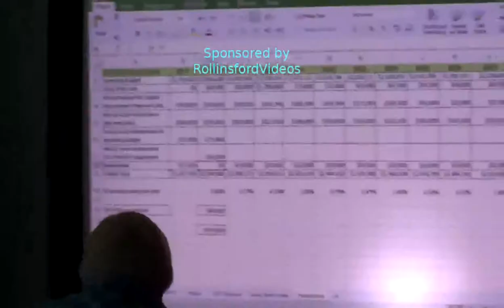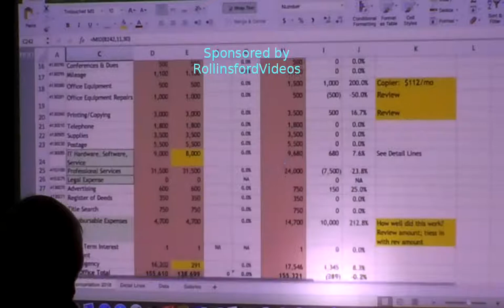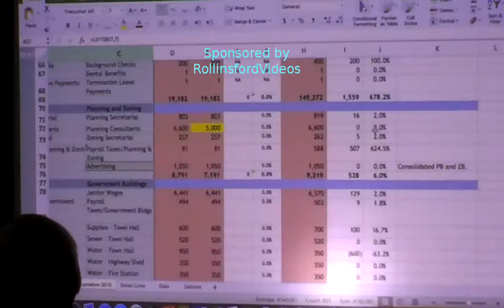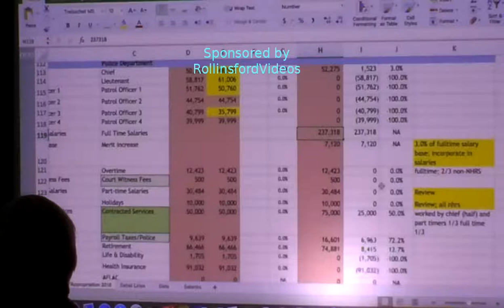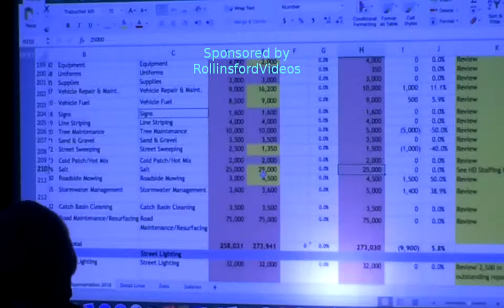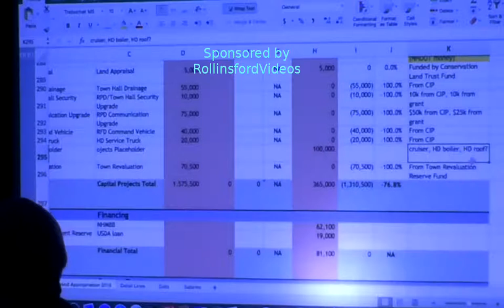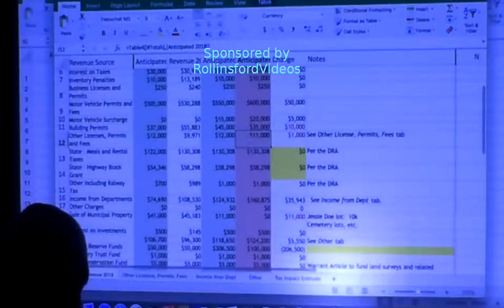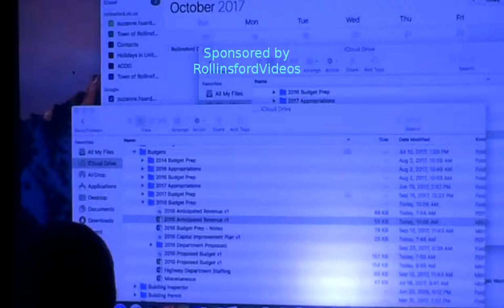Town Budget Workshop 09/30/17